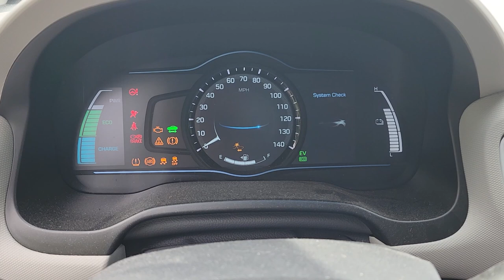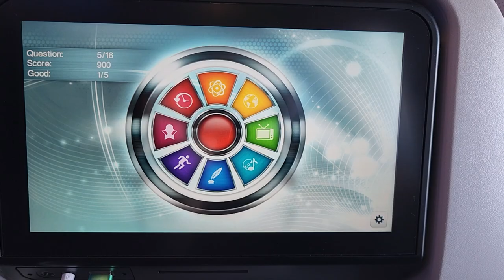Summer Vacation in Ireland - Vlog 1/7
Capturing a small pocket of joy in these dark and uncertain times, the intrepid adventurers traveled across the pond to celebrate marriage, growth, achievements, and above all else. companionship.

“Each friend represents a world in us, a world possibly not born until they arrive, and it is only by this meeting that a new world is born.” — Anais Nin

The socials